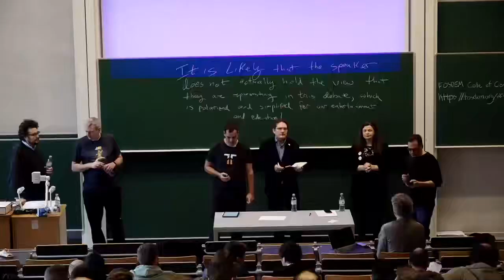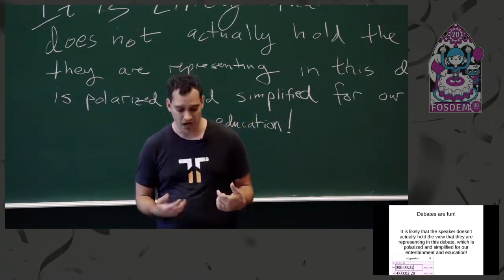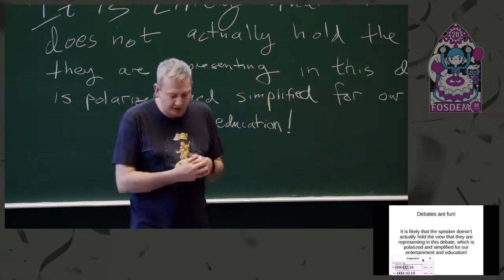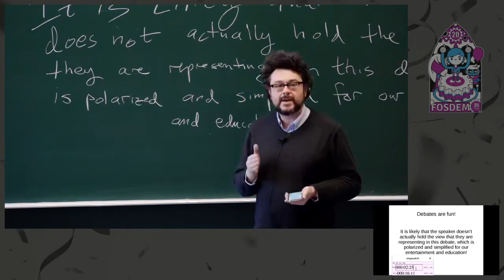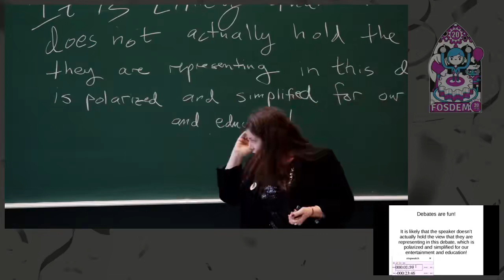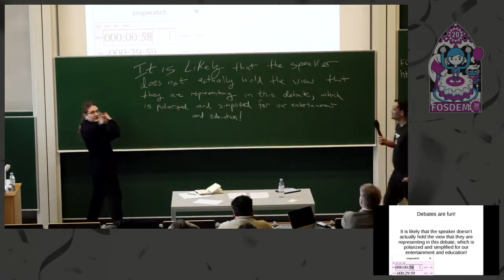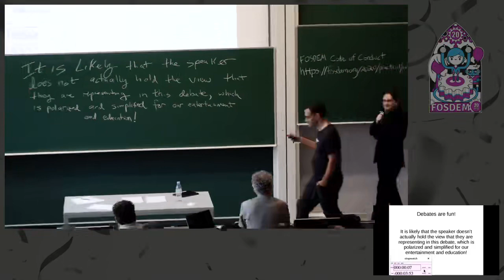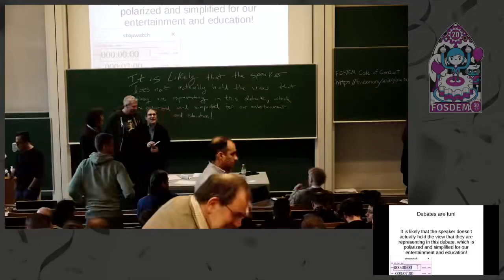DEBATE The 4 Freedoms and OSD are outdated and no longer relevant in 2020